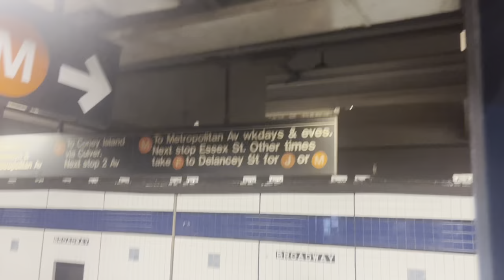Large Subway Connections Deluxe Episode 1: Bleecker-Lafayette Sts @ Broadway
A new edition of the other series